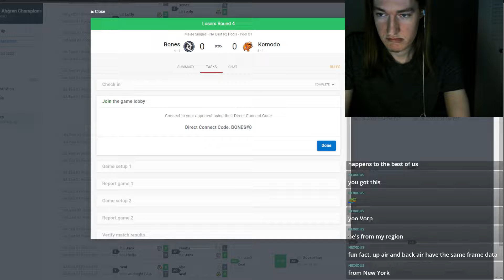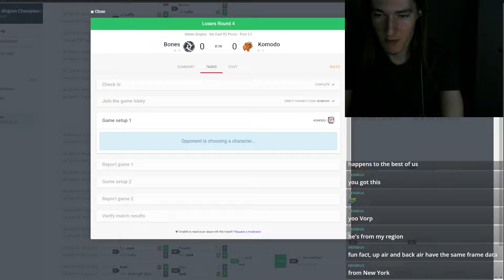LACS 4 - Komodo (Jigglypuff) vs Bones (Falco) - EC Pools R2 (C1) LR4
Komodo vs Bones from Ludwig Ahgren Champions Series 4, Super Smash Bros Melee (SSBM) singles.